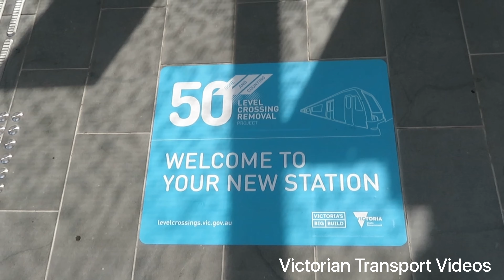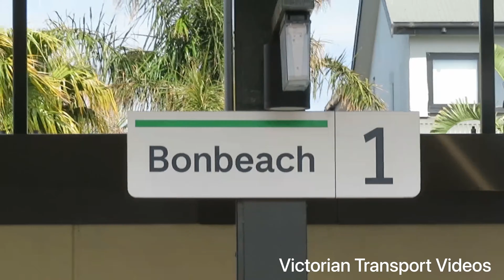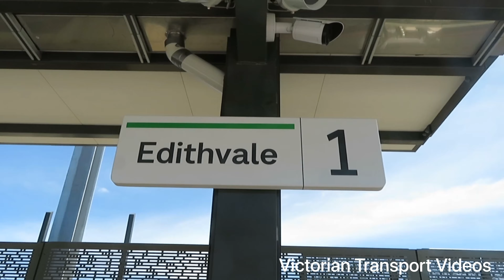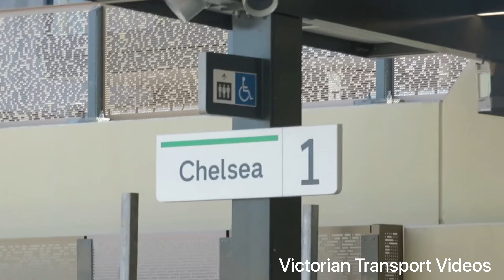50 Level Crossings Gone & Counting! Opening Day Of The New Chelsea, Edithvale & Bonbeach Stations.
On 22 of November 2021 The New Chelsea, Edithvale & Bonbeach Stations opened.
This also marks Level Crossing Removal Number 50 for level Crossing Removal Authority

Chelsea Station
Bonbeach Station
Edithvale Station

Chelsea Station Opening Day
Bonbeach Station Opening Day
Edithvale Station Opening Day

New Chelsea Station
New Bonbeach Station
New Edithvale Stationj
Trains at Chelsea
Trains at Bonbeach
Trains at Edithvale